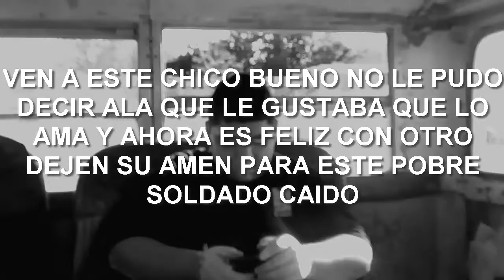VIDEOBLOG #4 LA ESCUELA